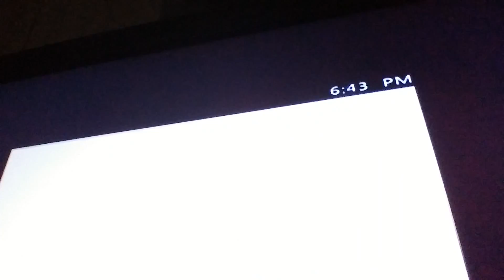Minecraft Xbox 360 lets play Ep.17